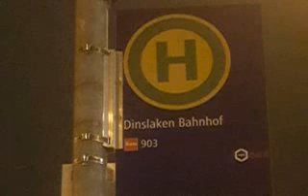DVG Fahrgastinfomationsansage Dinslaken Bf. Informationen zu Heiligabend